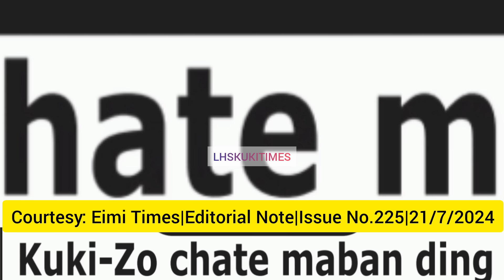KUKI-ZO CHATE MABAN DING|✍️EimiTimesEditorial||LHSKUKITIMES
THUMANTAM: "KUKI-ZO CHATE MABAN DING"
Courtesy:Eimi Times
✍️EimiTimesEditorial
Issue No. 225
Date:21/7/204
thu mantam
thu phachom